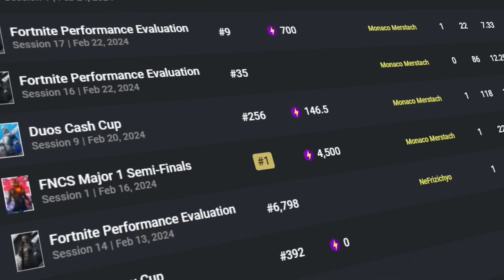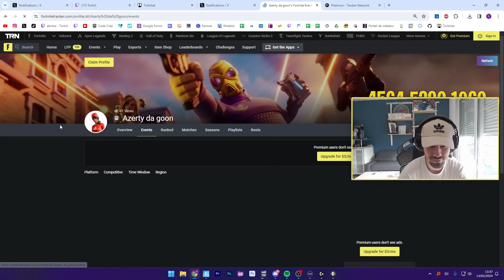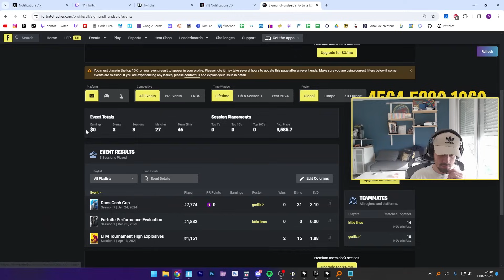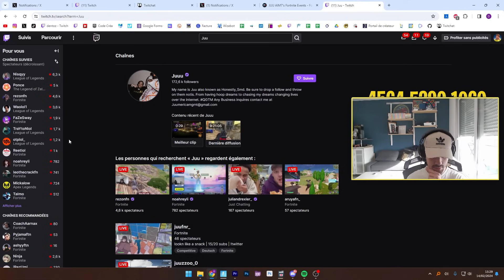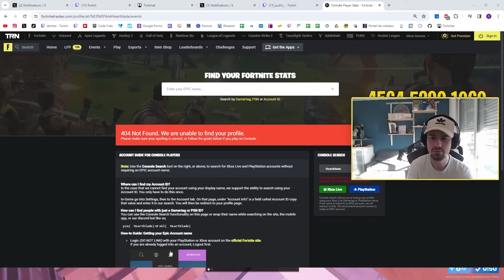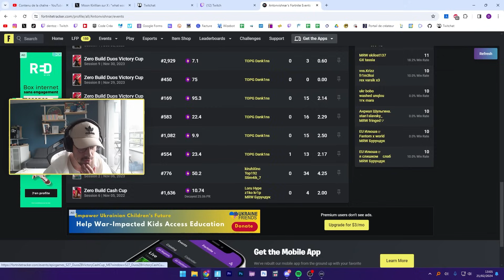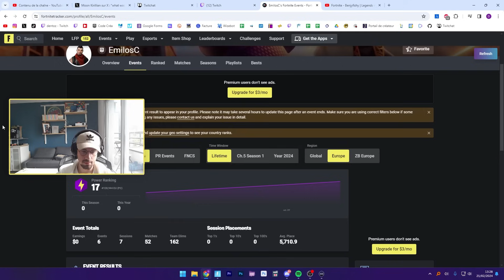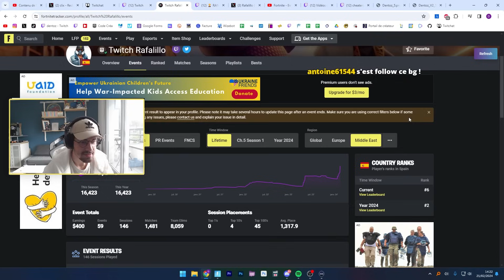La Vidéo s'arrête Quand Je TUE un JOUEUR PRO 😱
✅ Code Dentoz pour me soutenir 🥰

📍Mes Maps Fortnite :
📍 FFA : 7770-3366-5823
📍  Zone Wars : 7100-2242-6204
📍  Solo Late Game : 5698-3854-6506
📍  Mooving Zone Méga City : 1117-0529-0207

00:00 Abonne toi bg
00:05 Code dentoz pour plus de vidéos !